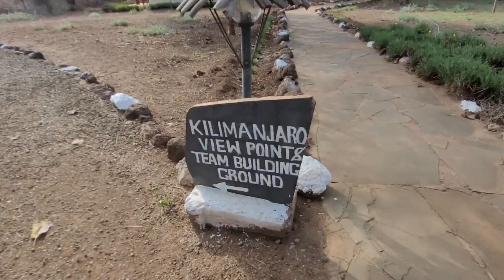БАБУИНЫ В ОТЕЛЕ/САФАРИ НА ЛЮДЕЙ/СНОВА УДИРАЕМ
Привет, друзья!
Ну, что, сегодня снова удираем от бабуинов! Причем сами же найдем их на территории нашего кемпа, огромную стаю!
Рассказывать нечего, надо смотреть!
Всем спасибо, кто с нами!